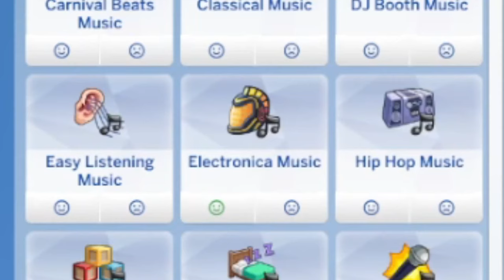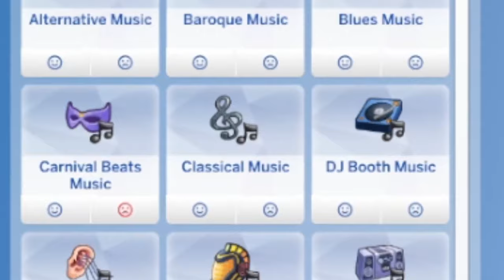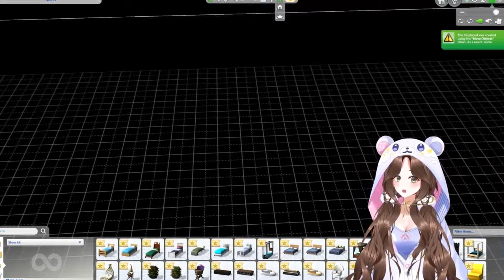Playing As A WOMEN! FUNNIEST MOMENTS!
Playing Games As A WOMEN! FUNNIEST MOMENTS!